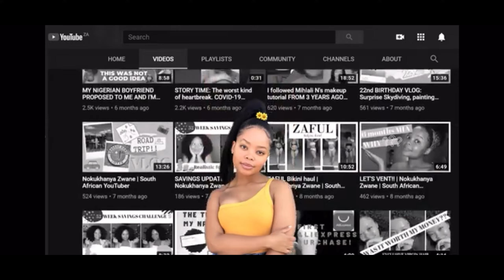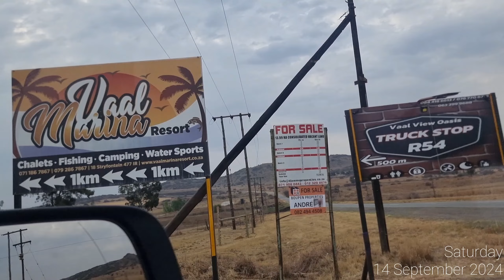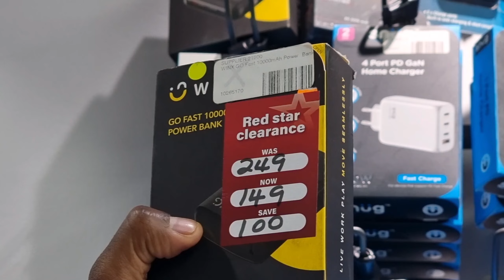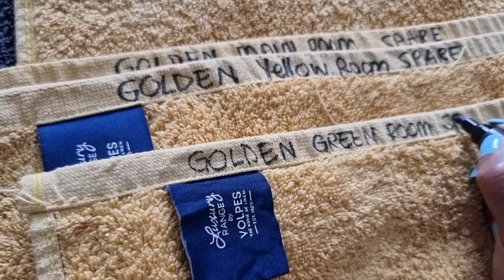September vlog: a tour of our family Airbnb + MORE.